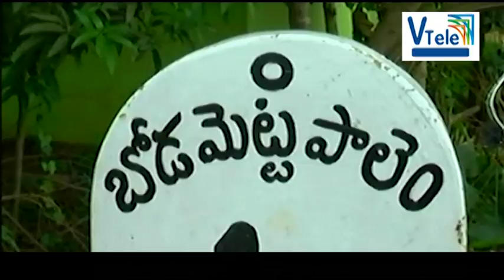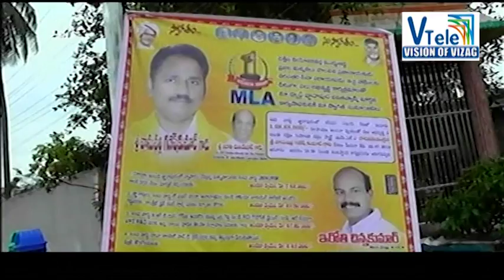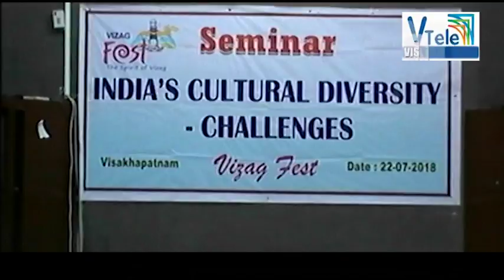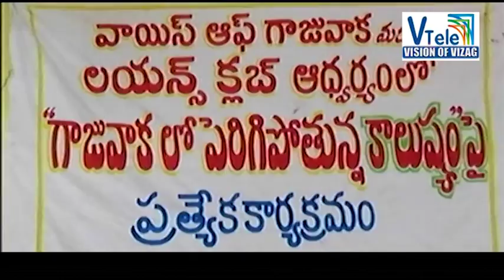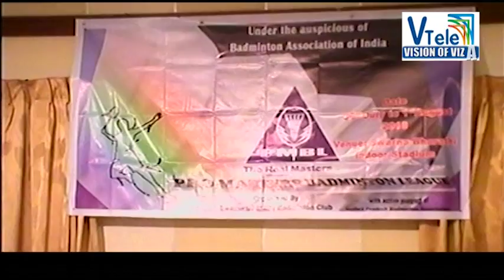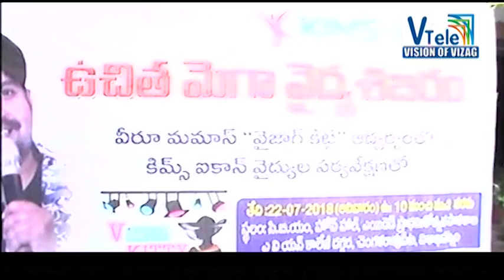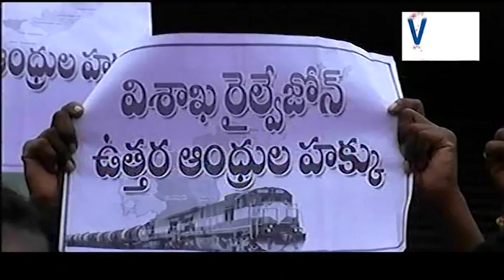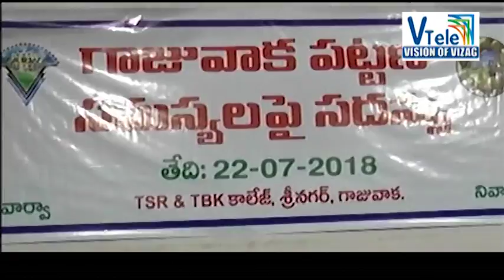V Tele News 22-07-2018